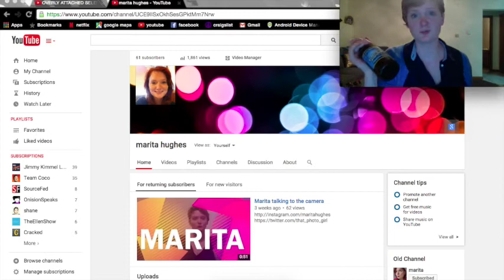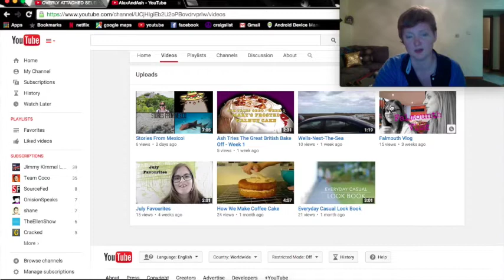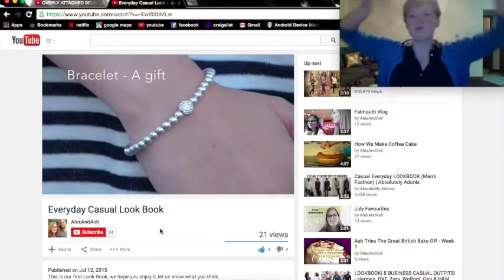Watch Youtube and Drink With Me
This is Me, watching youtube videos and drinking.

Hello friends! In this video, I watched a video from my subscriber list. I had a beer and really enjoyed the music.